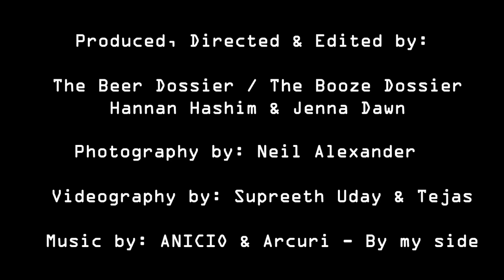Keep Walking at Windmills Craftworks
"The Idea of this drink came from the quote, "I know some who are constantly drunk on books, as other men are drunk on whiskey". I decided to create a cocktail, which has the aroma of pine and gingerbread, with the smoky notes of barrel aged whisky, almost as if to say, I don't read, but I love a long walk in a pine forest after a dram of smoky whisky" - Neil Alexander, Liquid chef & Chief Mixologist at Windmills Craftworks - Bangalore.

Links -